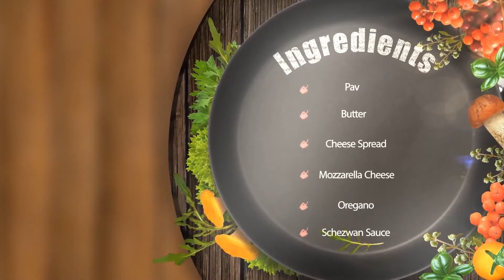How To Make Schezwan Cheese Pav Easily At Home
Our Aim Is To Provide The Easiest recipes That Will Make You A Masterchef With Practice.
Chef Ishita Thakur brings you the recipe of another delectable recipe of  Schezwan Cheese Pav.

Ingredients:

Pav

Butter

Cheese Spread

Mozzarella Cheese

Oregano

Schezwan Sauce